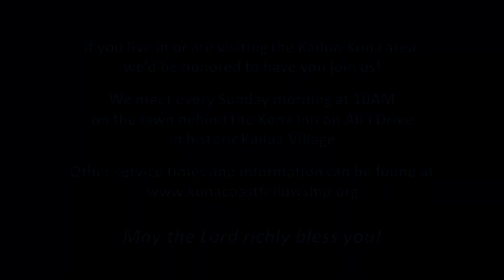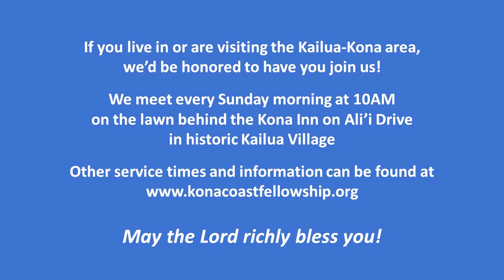Satan Isn't Staying at Home (1 Peter 5:8-9)